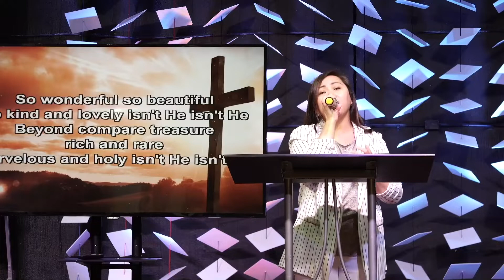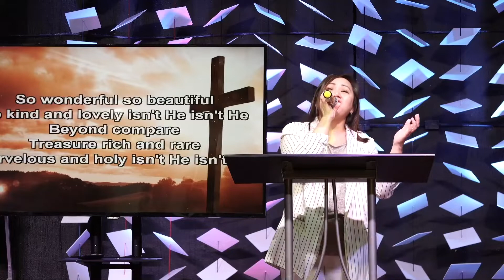OT Servants of God Lesson 4 Jacob